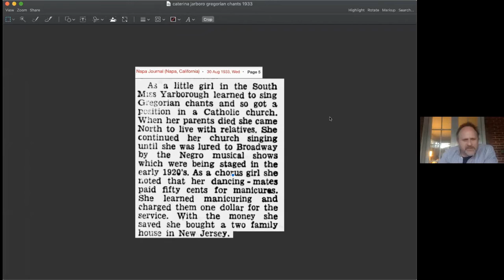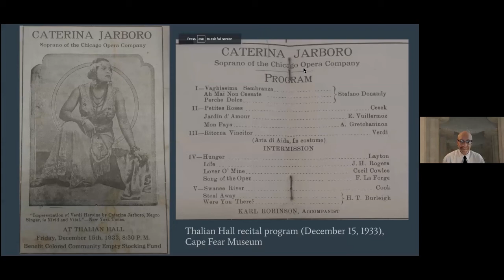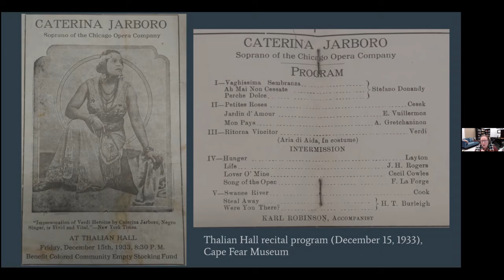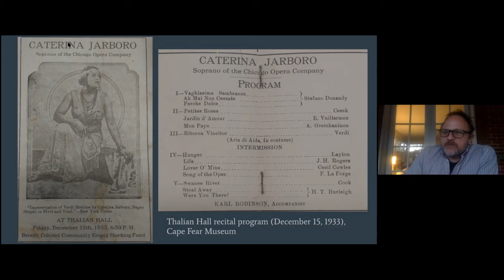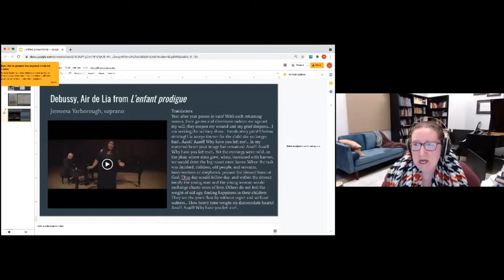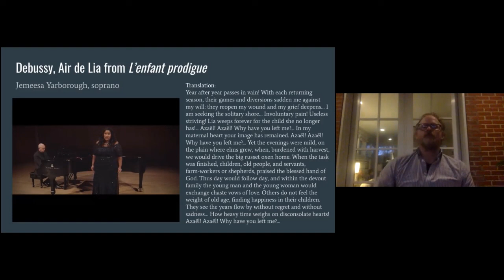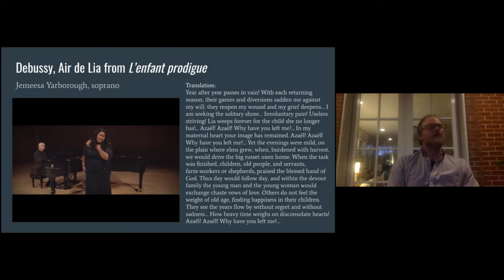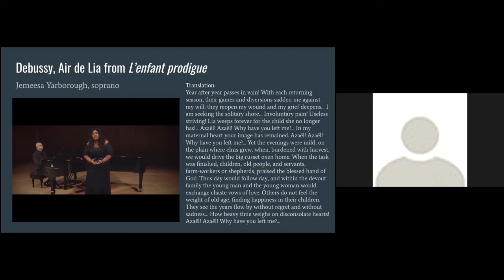Voices from the Ashes: Black Wilmington Culture of the Early 20th Century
Part of A People's History of Wilmington Virtual Discussion Series

Richard Yarborough, a distinguished professor of African American literature at UCLA, is also a great-nephew of the opera singer Caterina Jarboro, who was born in Wilmington in 1898. He has spoken perceptively about her life and work, as well as those of Charles Chesnutt, David Bryant Fulton and other crucial figures of Wilmington’s cultural history. UNCW associate professor Helena Spencer will facilitate the discussion and share some of her research on the legendary singer.